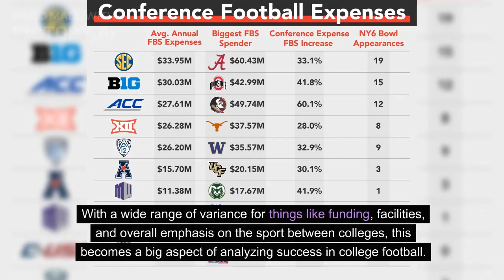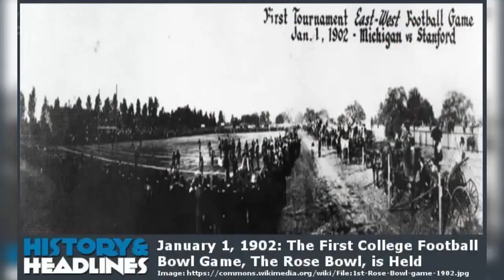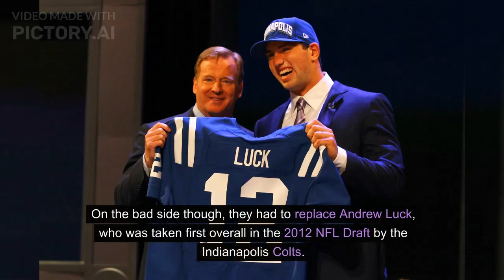Stanford Football- The Rise and Fall (Video blog)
RHS Video Blog- Stanford Football- The Rise and Fall
The video version of our blog from Rabbit Hole Sports & Media on the rise and fall of Stanford football during the 2010's. We start by diving into their come up under Jim Harbaugh and his staff, and then touch on the transition to David Shaw and their consistent success, before wrapping up on getting into what caused the program to fall going into the 2020's.